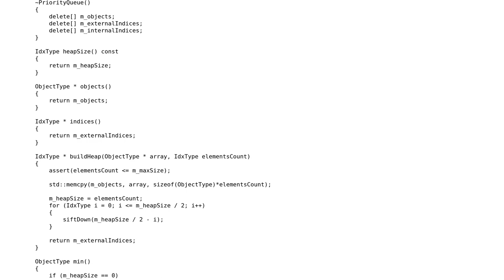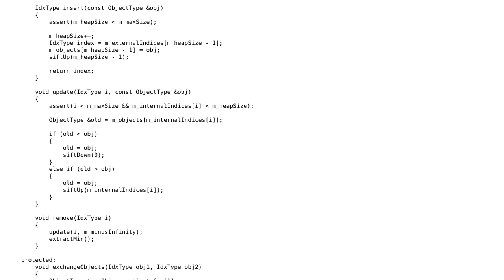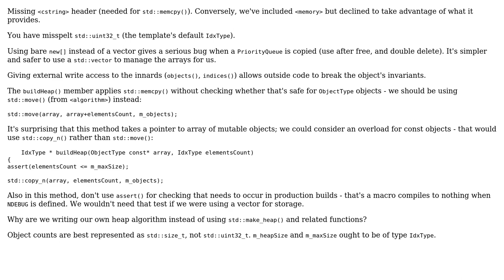My implementation of binary heap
With thanks & praise to God, and with thanks to the many people who have made this project possible! | Content (except music & images) licensed under CC BY-SA | Music | Images & others | With thanks to user ? user Toby Speight user Robotex and the Stack Exchange Network Trademarks are property of their respective owners. You are responsible for your own actions.